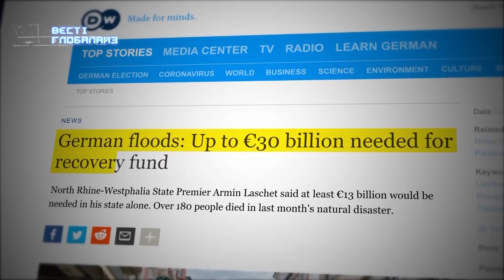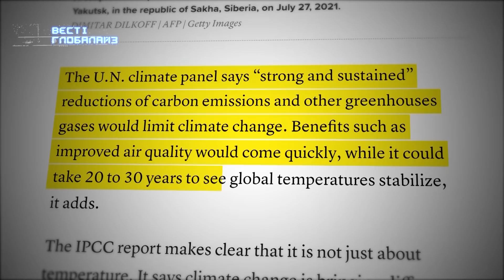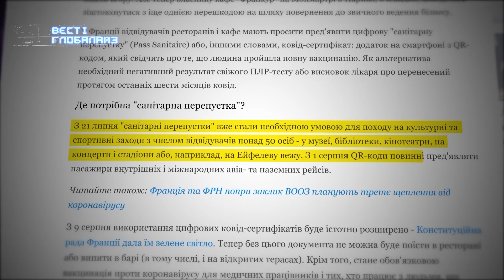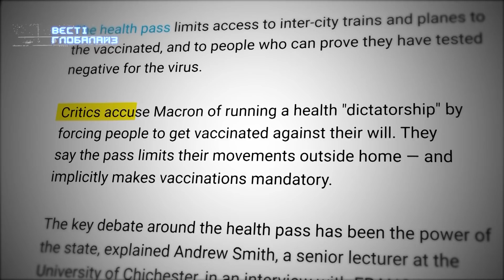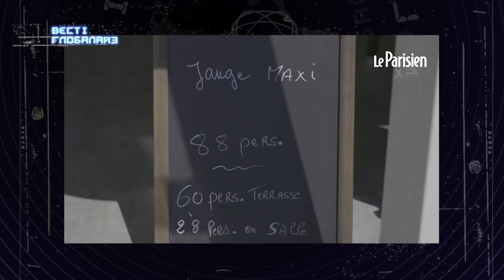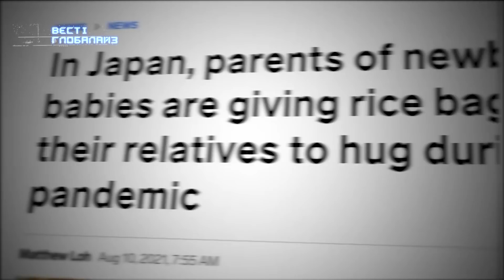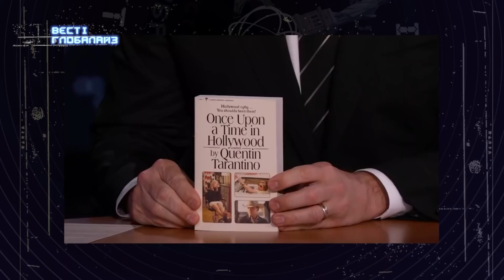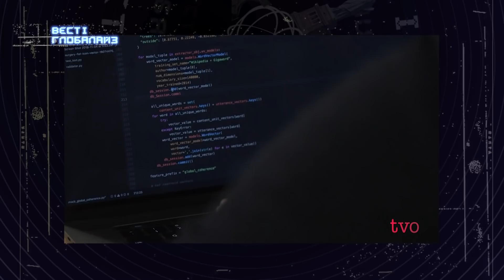Санітарна перепустка, глобальне потепління і Квентін Тарантіно, Вєсті Глобалайз, 14 серпня 2021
У випуску програми "Вєсті Глобалайз" за 14 серпня – у Європі протестують проти коронавірусних обмежень. ООН попереджає про "червоний код для людства". У Квентіна Тарантіно дуже складні стосунки зі своєю матір'ю.